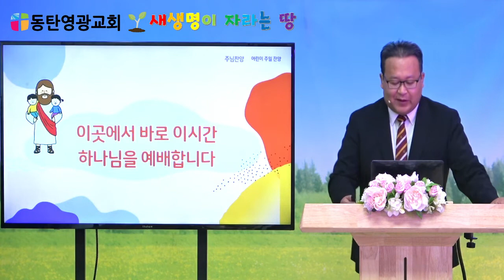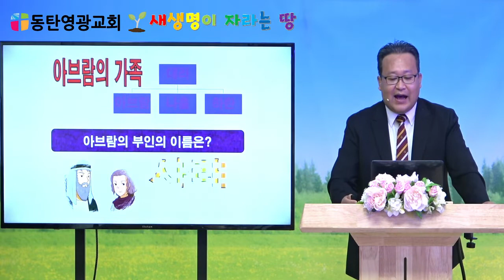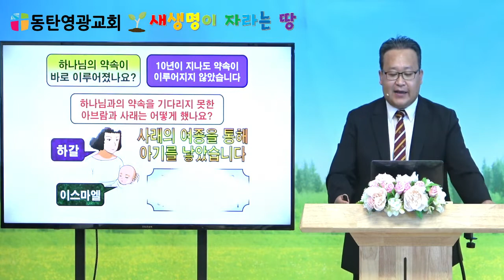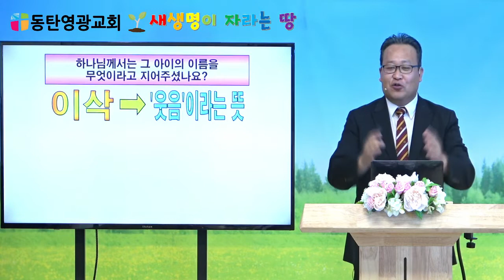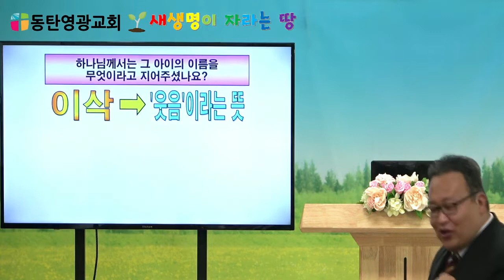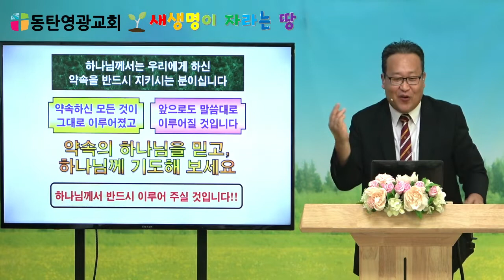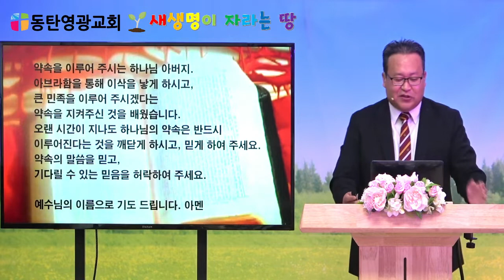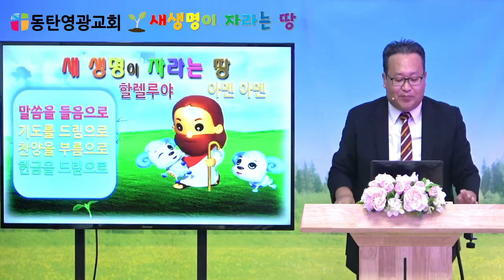20221002,동탄영광교회,주일학교,새땅,창17장,이름바뀐아브라함,이동진목사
20221002,동탄영광교회,주일학교,새땅,
창17장,이름바뀐아브라함,이동진목사